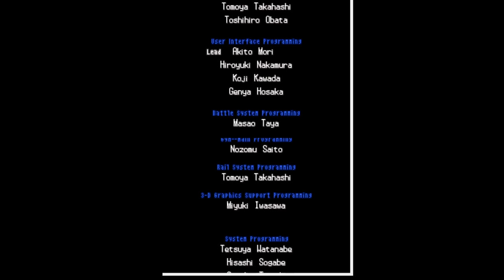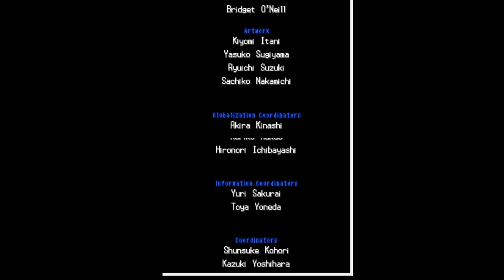Pokémon Black - Finale: Taking Back Control | GiantGrotle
We have taken back control from N and Team Plasma because we needed to!